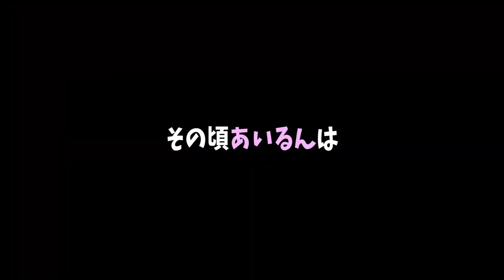やっぱりいつだって僕が襲われる・・・